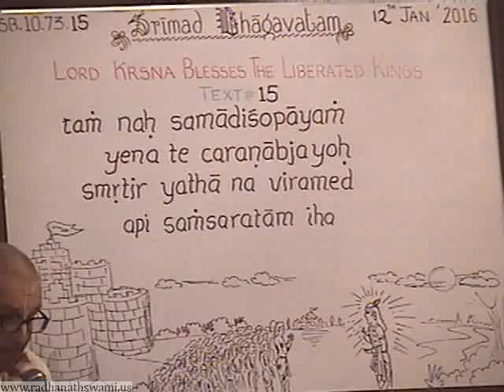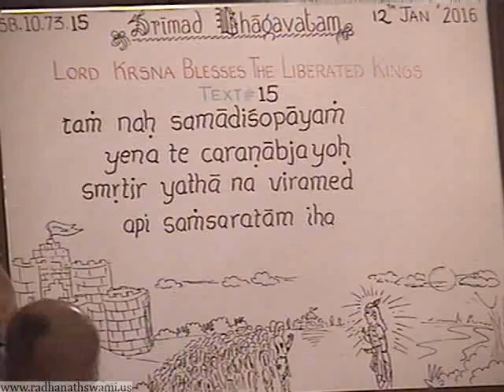Aspiring To Take Shelter Of Lotus Feet Of Krishna-Dinabhandhu Prabhu 2016 01 12 SB 10 73 15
SB 10.73.15

taṁ naḥ samādiśopāyaṁ
 yena te caraṇābjayoḥ
smṛtir yathā na viramed
 api saṁsaratām iha
Word for word:
Translation:
Please tell us how we may constantly remember Your lotus feet, though we continue in the cycle of birth and  in this world.
Purport:
One can constantly remember the Lord only by His mercy. Such remembrance is the easy method to obtain supreme liberation, as explained in Bhagavad-gītā (8.14):

ananya-cetāḥ satataṁ
 yo māṁ smarati nityaśaḥ
tasyāhaṁ sulabhaḥ pārtha
 nitya-yuktasya yoginaḥ

“For one who always remembers Me without deviation, I am easy to obtain, O son of Pṛthā, because of his constant engagement in devotional service.”

The words api saṁsaratām iha indicate that the kings were approaching Lord Kṛṣṇa not merely for liberation but rather for the boon of always being able to remember His lotus feet. Such constant remembrance is a symptom of love, and love of Godhead is the actual goal of life.